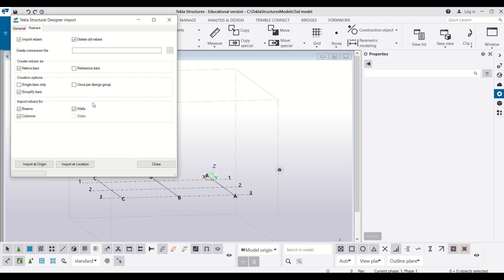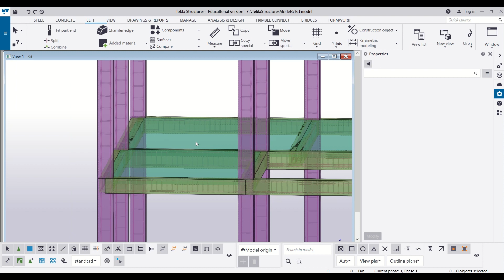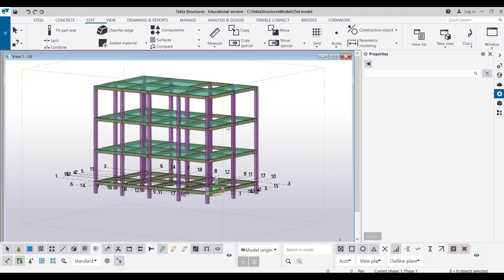How to Import TSD model in Tekla Structures || Importing Reinforcement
Tekla Structures is a building information modeling software able to model structures that incorporate different kinds of building materials, including steel, concrete, timber and glass. However it is widely used for the detailing of structural drawing. In this video we learn how we can import TSD model in Tekla Structures.